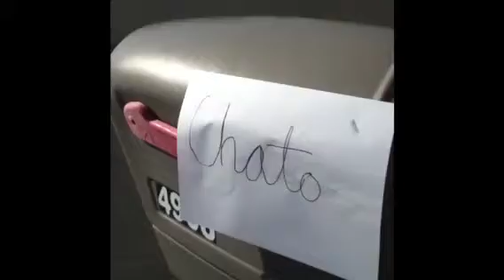The Somebody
Ckabshqbacornsg